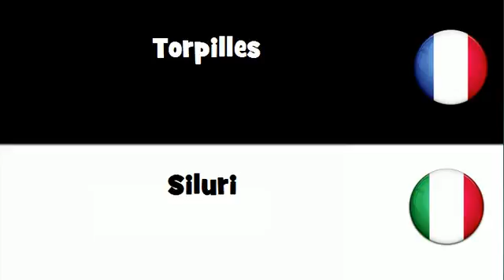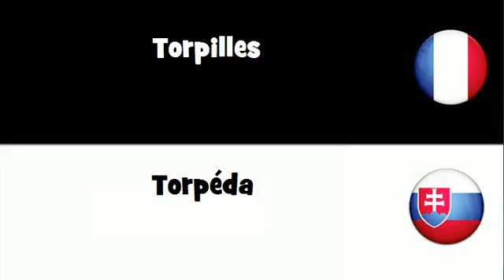VOCABULAIRE EN 20 LANGUES = Torpilles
frenchwithvincent VOCABULAIRE EN 20 LANGUES = Torpilles